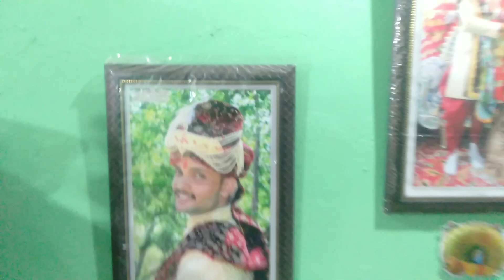Konsa Brooni Acha Tha Pehle Vala Ya Ab?? dailyvlogs pahadlifestyle ❤😍